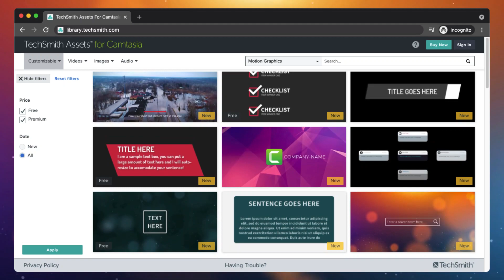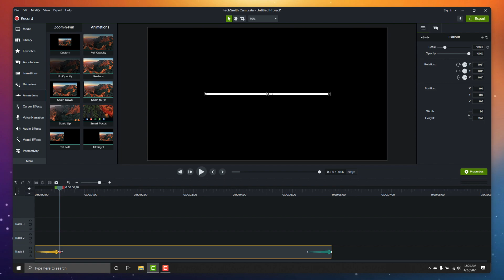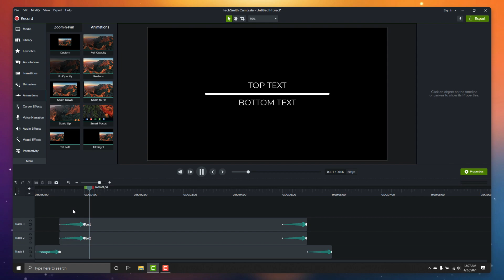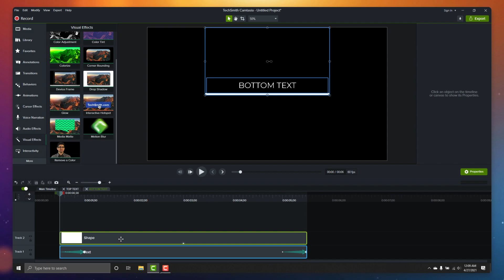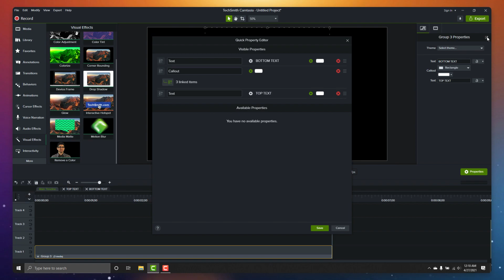Camtasia 2021 Tutorial - How to Make a Basic Animated Motion Graphic with Quick Properties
If you've used a recent version of Camtasia, and if you've checked out some of the motion graphics from the TechSmith Asset Store, then you'll know there are some really great Quick Property animated motion graphics that let you quickly and easily add motion graphic animations to your project that you can then customize. However, making your OWN customizable motion graphics wasn't possible, until the new Camtasia 2021. Let's take a look at how to quickly build a stylish motion graphic that you can customize for your own videos, or even share with others on your team.

00:00 Introduction to Motion Graphics
00:36 Demo of Final Results
00:53 Building the Motion Graphic
02:45 Adding Media Mattes
03:31 Grouping Timeline Objects
04:06 Adding Quick Properties
04:42 Final Thoughts